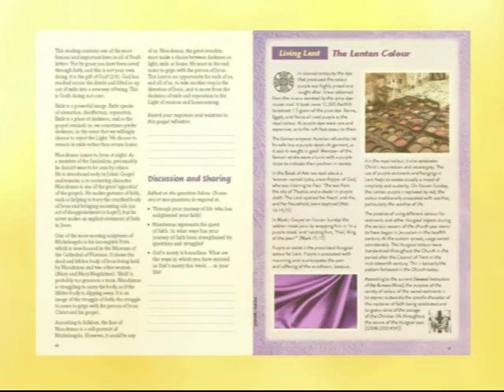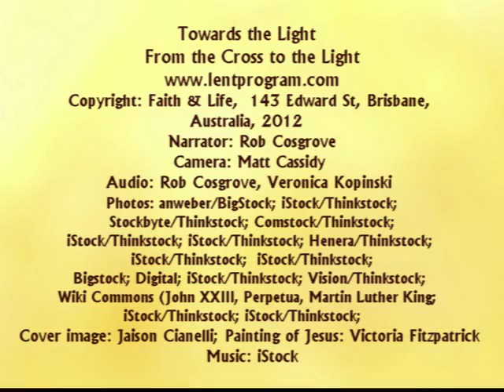Towards the Light: From the Cross to the Light - Overview and introduction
Provides an overview to the Lenten resource, 'Towards the Light'. This resource can be used by individuals or groups for each week of Lent Year B. The book includes prayer, Gospels, Gospel reflections, reflection/discussion questions, 'Living Lent' section, closing prayer and 'Living in the Light' section. Published by Faith & Life, Catholic Archdiocese of Brisbane Australia. 'Towards the Light' resources have been designed for adults, young adults and youth. These resources are published each year and are used throughout Australia and overseas. For samples, further information and links to our online store please visit the web